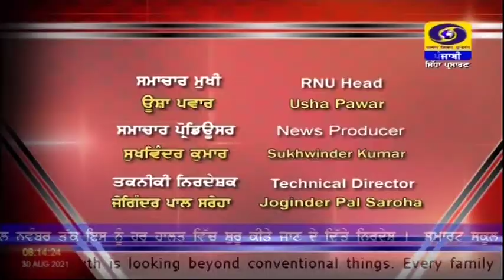0800 | DATED 30-08-2021